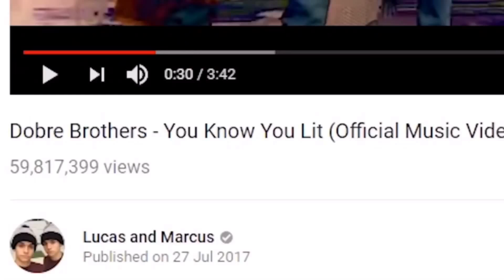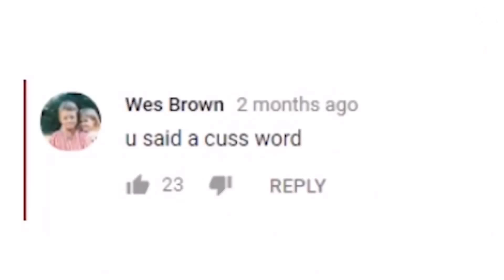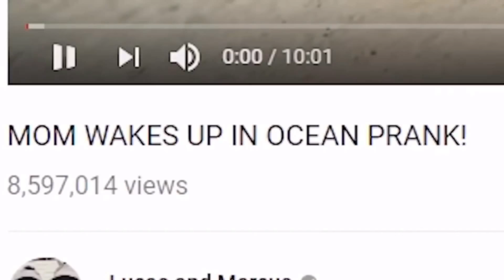LORD OF YOUTUBE WORSHIPS TWINS THAT CLICKBAIT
Did you like the voiceover video? It seems like I’m becoming a Leafy type channel, so? You gotta problem? Didn’t think so. I’m jk. I hope you did enjoy this video though! If you did, leave a beautiful like on todays video. If you’re already subbed then... I’ll give you my cat.